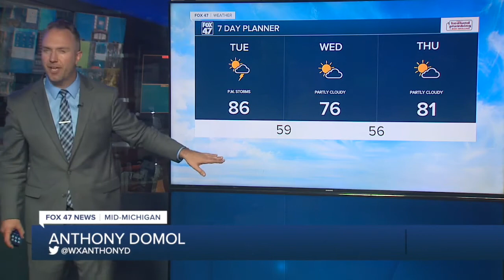Tonight's Forecast: Mostly cloudy with a few showers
Mostly cloudy skies remain this evening, along with the chance of a stray shower or two. Your Tuesday will be mainly dry, but a cold front is expected to pass in the late evening. This will fire up showers and thunderstorms mainly to the south.